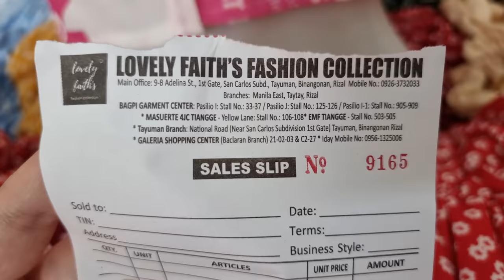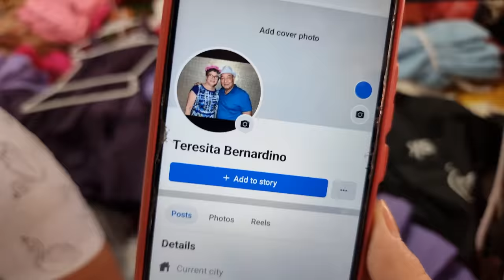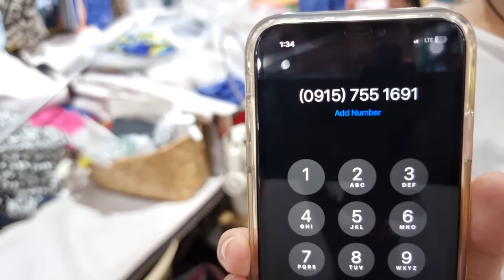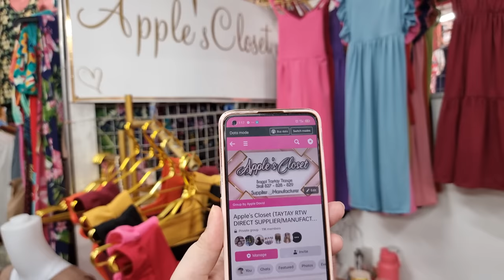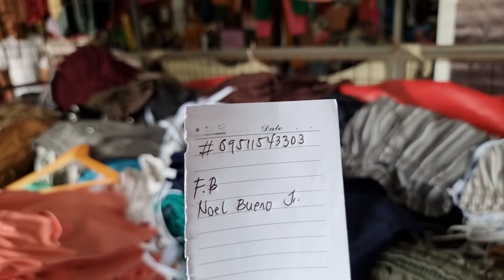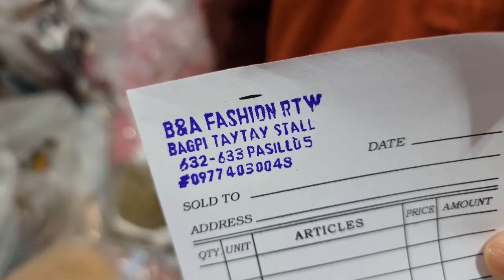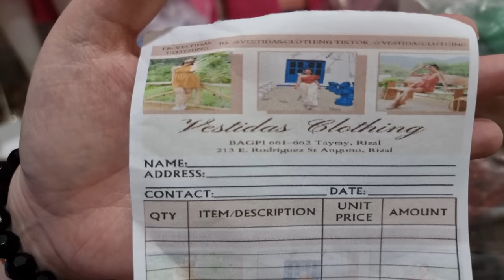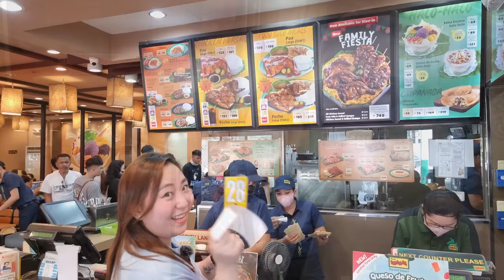LAHAT BAGSAK PRESYO! Taytay Tiangge Complete Tour & Price Update (Sobrang Mura Na Mga Damit)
Para sa mga gustong magkaroon ng pagkakakitaan kahit nasa bahay lang, be our business partner as low as 1,920

or isearch lang sa facebook: Perfume Express PH By Team Ogad

Open for reseller & distributor. Tara at magsimula na mag negosyo.

2. Please watch atleast 1 video advertisement